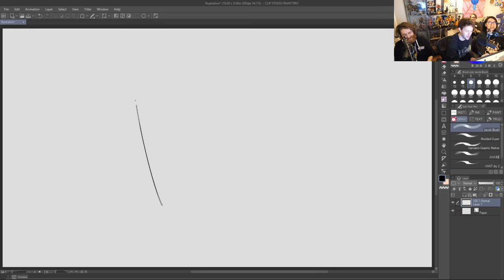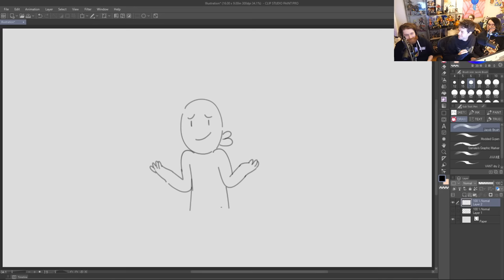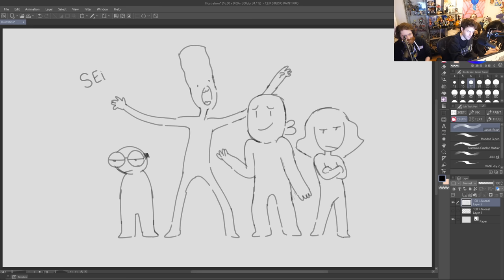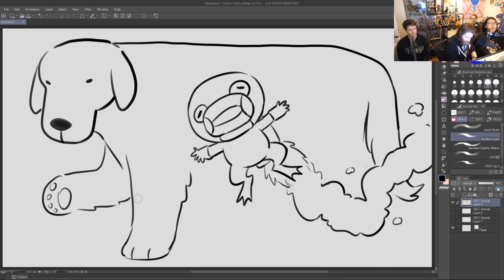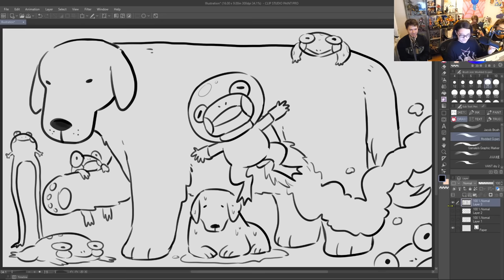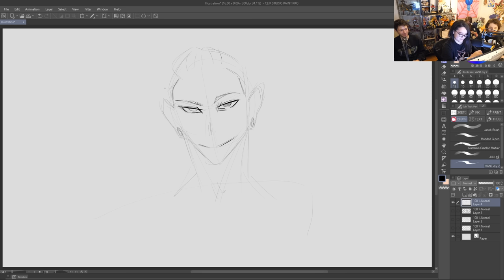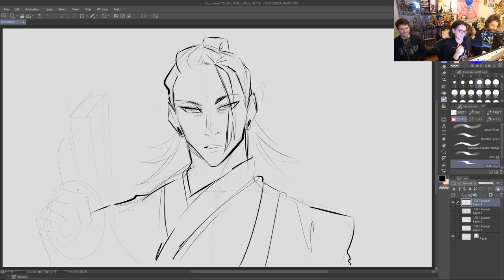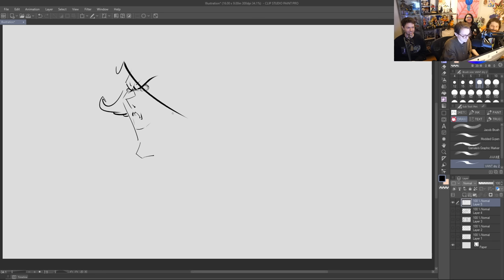The Wrong Stream